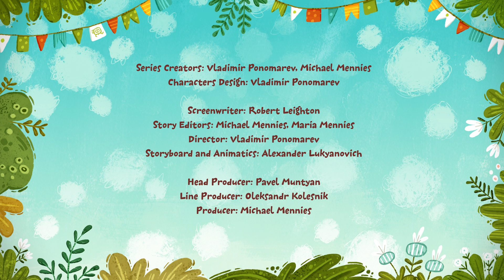Kit and Kate go into space 💫- Collection of series for children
Kit and Kate go into space - Collection of series of children
Incredible journeys into space by Kit and Kate. And where would you like to visit?